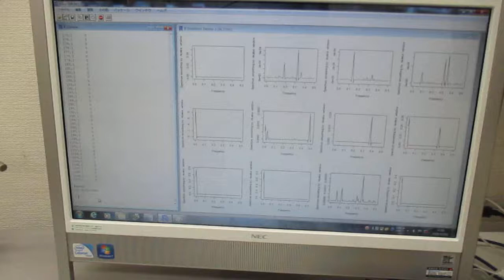超音波の音圧測定解析に基づいた、超音波伝搬現象の分類 Ultrasonic-labo